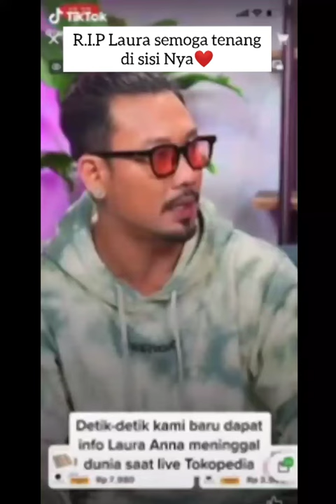Deni Sumargo nangis dengar kabar laura anna meninggal dunia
avv. laura d'anna
laura d'anna instagram
edelenyi laura anna biodata
edelenyi laura anna instagram
edelenyi laura anna lumpuh
laura et anna
achille laura e annalisa
laura e anna parrucchiere genova
laura anna facebook
anna laura floris psicologa
anna laura fedele reumatologa
anna laura festa
anna laura force elementary school
anna laura fantuzzi
anna laura falvey
anna laura fusco
ff laura
laura anna gaga muhammad
laura anna granelli instagram
anna laura gonzalez
anna laura giacomin oculista
anna laura guthrie
anna laura gioielli poggiomarino
anna laura garrow
nama ig laura anna
anna laura huckelba
anna laura hübner
anna laura heinrich
anna laura hwy 85
anna laura hüttner
anna laura hübner reyerhof
anna laura hackenberg
anna laura hocking bermuda
laura anna insta
anna laura kummer instagram
kiss anna laura instagram
anna laura iacone
anna laura imperiali
anna laura insurancer
anna laura jermann
anna laura jokiniemi
laura anne jones ms
laura anne jones husband
laura anne jarvis
laura anne jones twitter
laura anne jackson
laura anne jones facebook
dj laura
laura anna lucas
laura anna loane
laura anna loane twitter
anna laura longo
anna laura lepschy
anna laura laschinger
anna laura ludwig
laura anna instagram
laura annabelle
laura annala
laura anna warga negara mana
laura anna montgomery college
laura anna mobil gaga muhammad kecelakaan
laura anna maria
laura anna minta sumbangan
laura - anna maria sieklucka
laura anna macor
anna laura messeri
anna laura migliorati
laura m. d'anna
anna laura napolitano segretario comunale
anna laura napolitano curriculum
anna laura nunes
anna laura neumann
anna laura nasa
anna laura orrico biografia
anna laura oldenburg
laura conley anna ohio
o que significa ana laura
laura anna profil
laura anna pezzetti polimi
laura anna pihl
laura anna protz
anna laura palazzo
laura pausini anna dimmi si
anna laura photography
laura anna quack
laura anna rate my professor
annie laura's restaurant
anna laura rodríguez
anna laura regalia
anna laura rodriguez nasa
anna laura rum
anna laura raschke tu darmstadt
laura anna twitter
laura anna tiktok
laura anna tammesoo
laura anna terrizzi
laura anna tschiltsch
laura anna tredwell
anna laura tanzschule
anna laura travel
laura anna unlikely alter
laura anna unlikely
laura anna unlikely geburtstag
laura anna unger
anna laura ulrich
anna laura urbani
laura anna macor univr
anna laura valente secco freire
anna laura visser
anna laura van harmelen
anna laura viapiano
anna laura van koetsveld
anna laura virgili
anna laura voigt
anna laura voigt calgary
laura anna wna
anna laura wieczorek
anna laura kummer wikipedia
anna laura acampora wikipedia
anna laura kummer wien tipps
laura anna wessel
kiss anna laura wiki
anna laura kummer youtube
anna yvette & laura brehm - summer never ends lyrics
anna laura yedes
anna laura kummer yoga matte
laura y anna su nueva escuela esta en nueva york verdad en ingles
anna laura zanzarri
anna laura zanatta
laura siegemund anna zaja
anna laura kummer zalando
laura siegemund vs anna zaja
avv. anna laura zanzarri
laura anna zache
anna laura zanatta le nuove famiglie
anna laura orrico 5 stelle